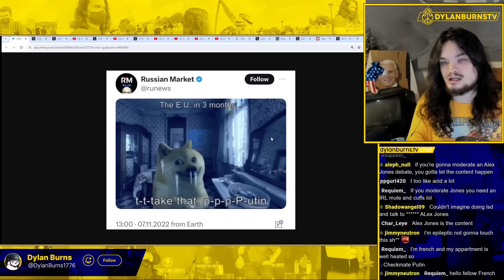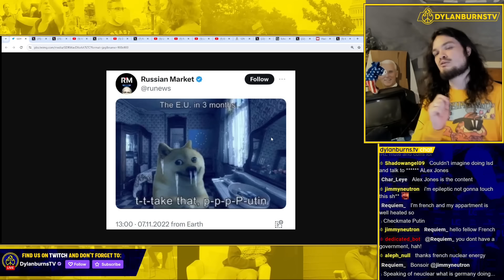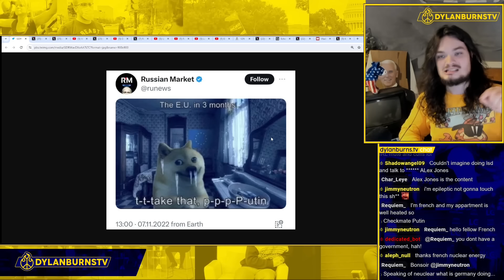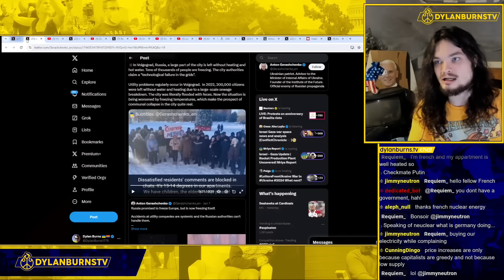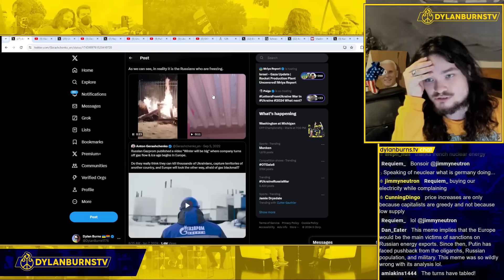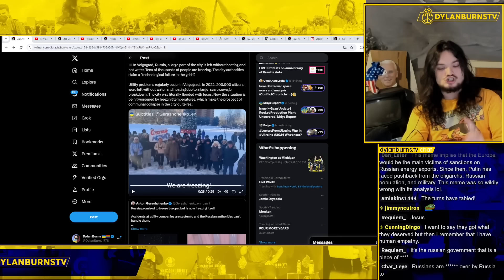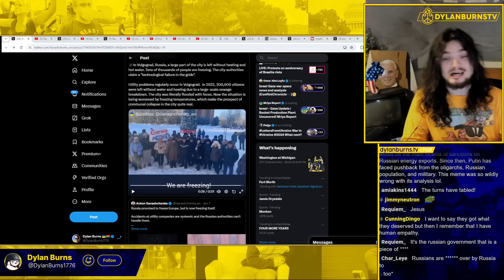Russians Freeze this Winter in Major Reversal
Dylan Burns reports on Russia's winter